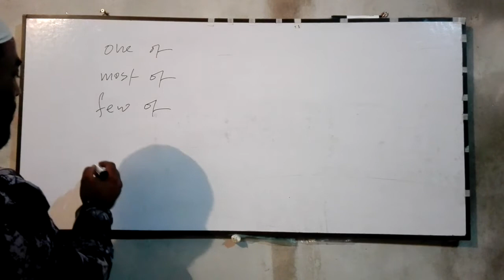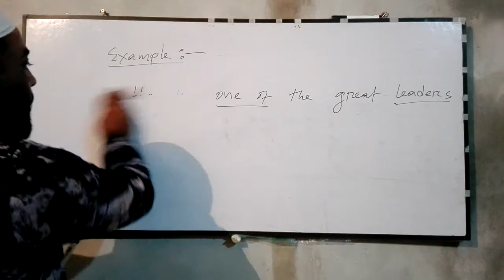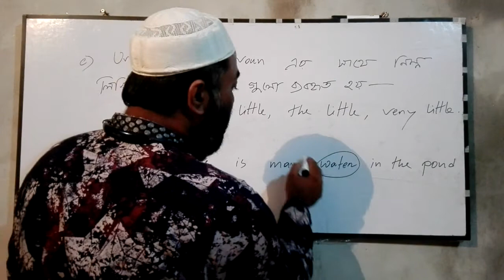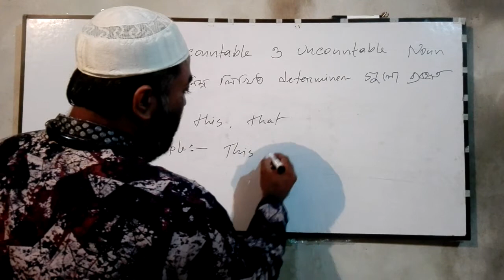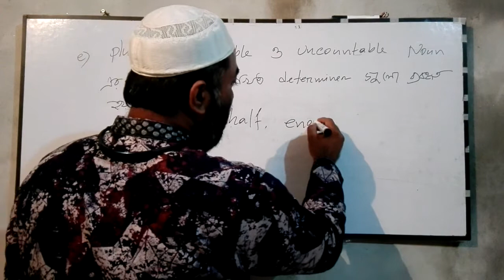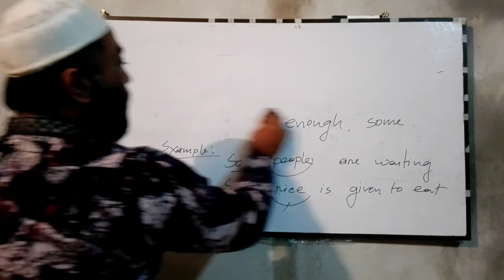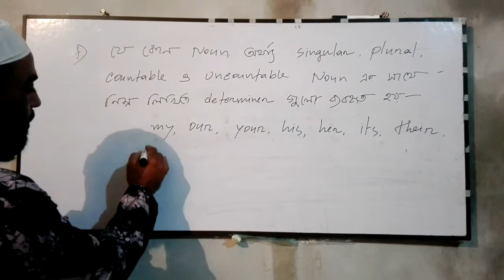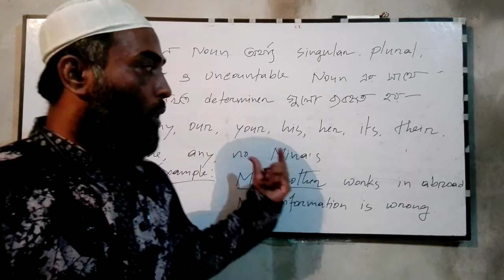Lecture of Gazi Jashim Uddin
Lecture - 03: Determiner 02; This is for all kinds of students.